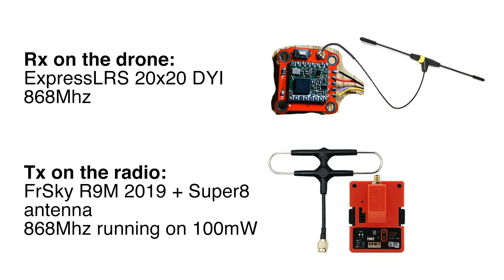ExpressLRS 868MHz obstacle test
Testing ExpressLRS DYI board 20x20, 868MHz, and R9M module from FrSky running on 100mW. Obstacle (tree) in 120m clear distance. Analyzing the radio and video performance.